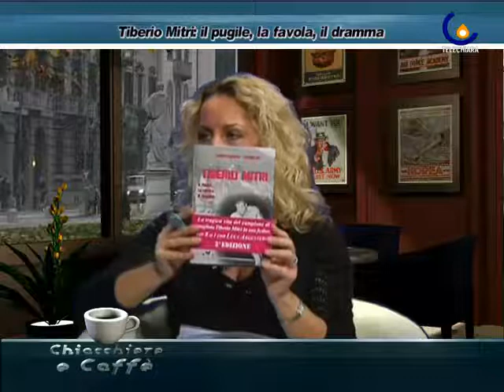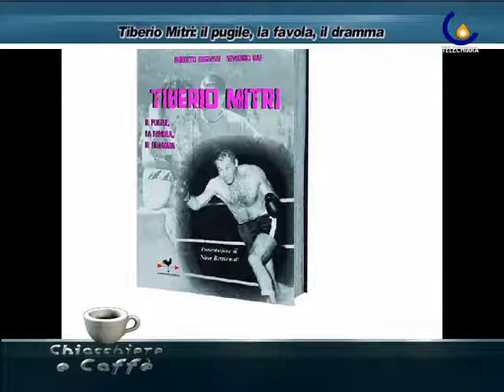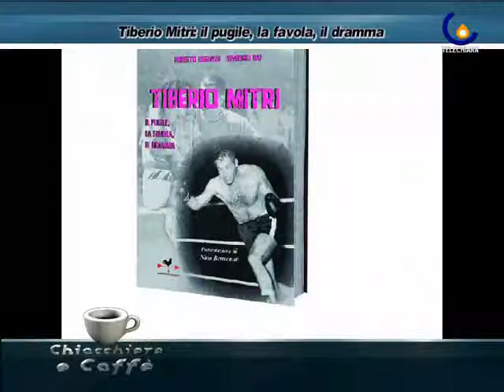C&C 110207 ROBERTO DEGRASSI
Padova - ''Tiberio Mitri. Il pugile, la favola, il dramma'', un libro che ricorda la figura del grande campione della boxe, scritto da Roberto Degrassi e Severino Baf (Damiana Schirru)